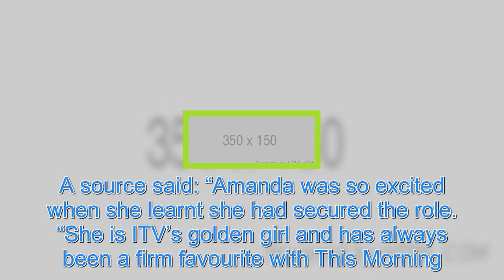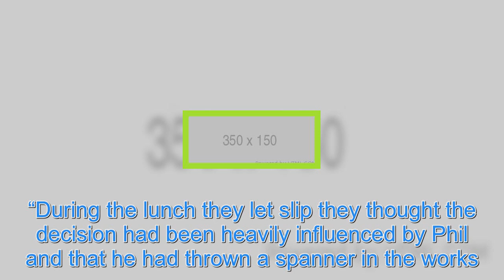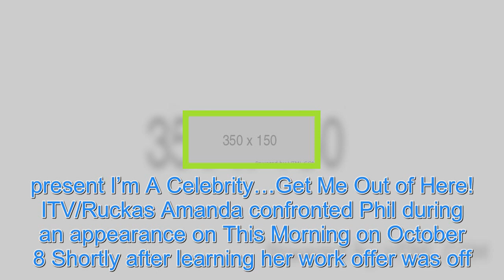Amanda Holden left devastated over suspicions Phillip Schofield got her axed for This Morning at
AMANDA Holden clashed with Phillip Schofield after she believed he got her axed from This Morning. She was set to fill in for Holly Willoughby but the offer was withdrawn at the last minute. Xposure Amanda Holden blames Phillip Schofield for her getting axed from This Morning PA:Press Association Am